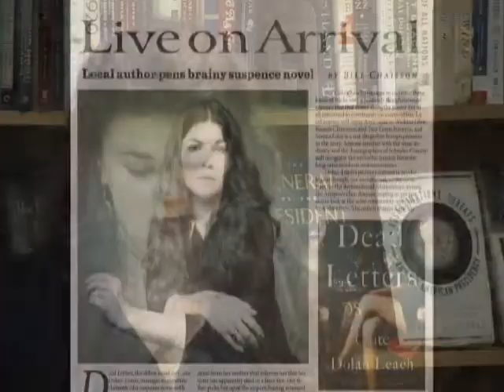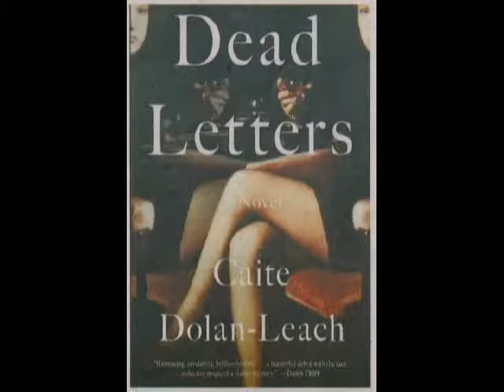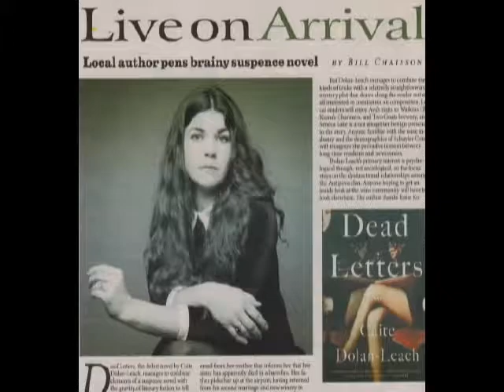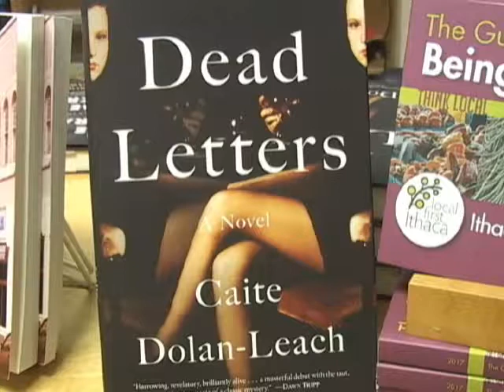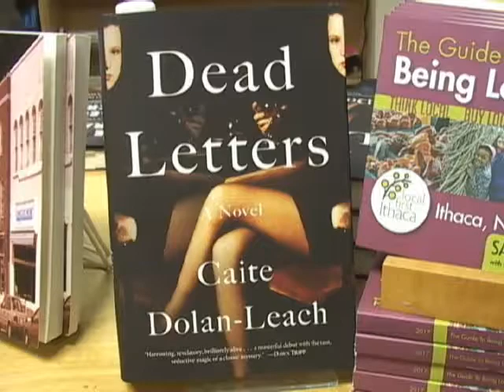A Reading by Caite Dolan Leach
Caite Dolan-Leach reads from her new book “Dead Letters” at Buffalo Street Books in Ithaca, NY on March 4, 2017.   This program premiered on Community Access Television at the PEGASYS Television Center in Ithaca NY as part of the series Over the Shoulder.